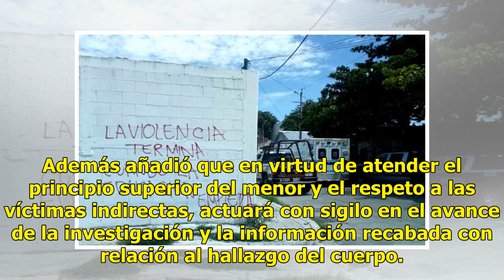Identifican a la niña asesinada en Playa del Carmen - El Diario de Yucatán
PLAYA DEL CARMEN (Infoqroo).- Después de que un familiar identificó el cuerpo de la niña de 8 años de edad, que fue hallada muerta en el interior de una escuela en Playa del Carmen, Quintana Roo,la Fiscalía Especializada de Atención a Delitos contra la Mujer y Razones de Género social giró oficios a...